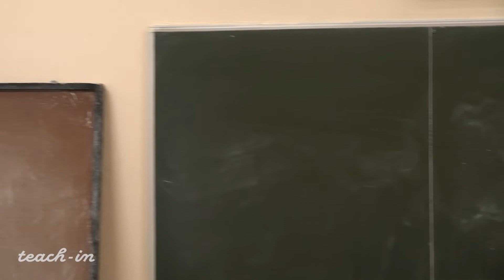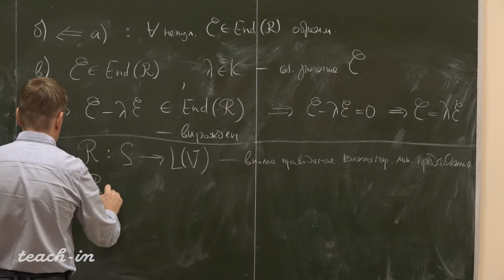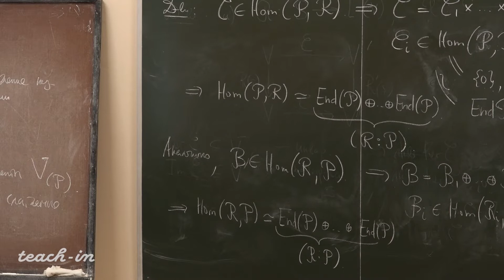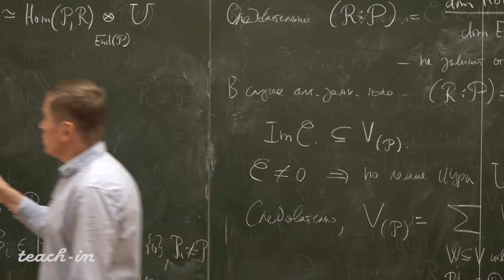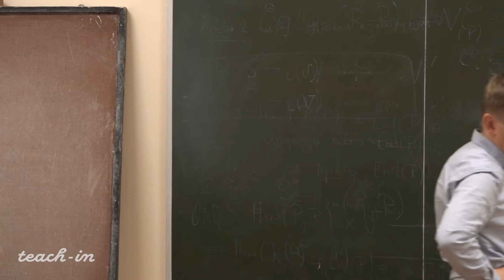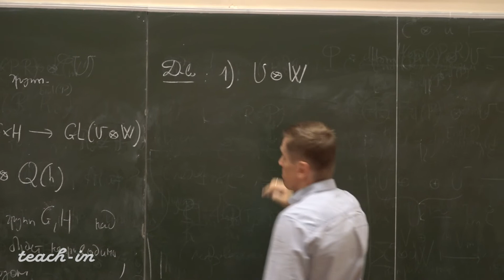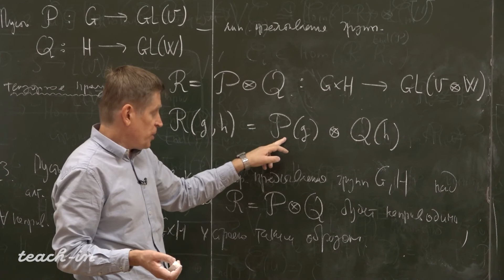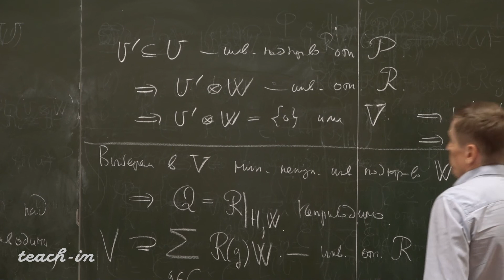Тимашёв Д.А. - Алгебра. Часть 4. Лекции - 11. Тензорное произведение представлений групп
00:00:19 Лемма Шура
00:12:47 Применение леммы Шура
00:55:35 Тензорное произведение представлений групп